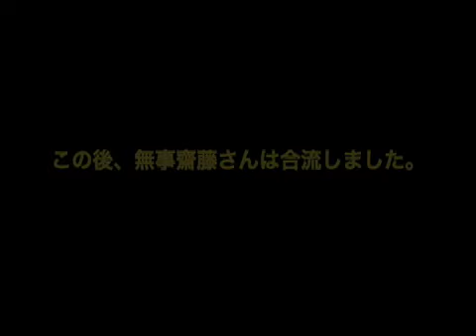岐阜福井ツーリング20130427